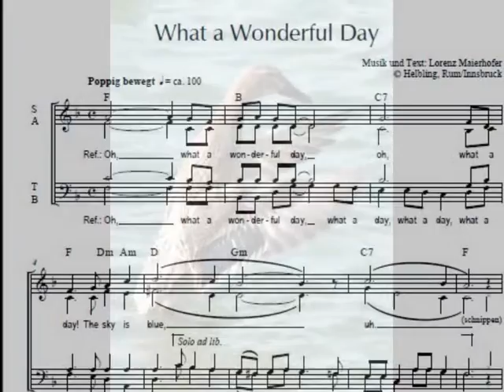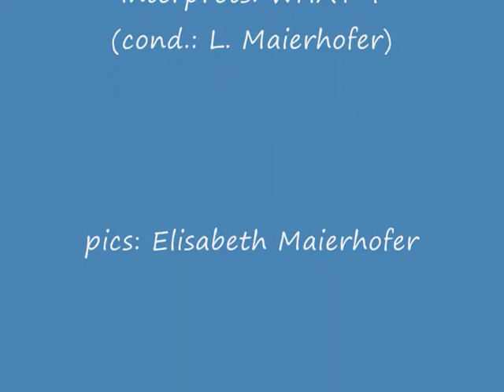Lorenz Maierhofer, WHAT A WONDERFUL DAY - mixed voices SATB + Solo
A choral highlight with a smile - to enjoy singers and the audiences! This choral piece by Lorenz Maierhofer is published by HELBLING
in Lorenz Maierhofer's series "HCCS"